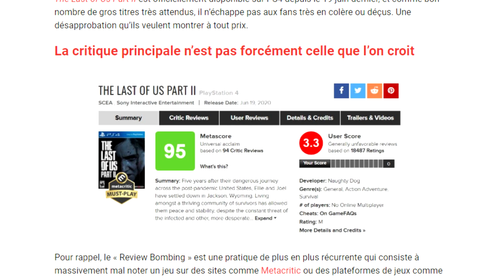Crash Bandicoot 4, Cyberpunk 2077 next-gen, et polémique The Last of Us 2 | Débrief' #172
Cyberpunk 2077 repoussé et confirmé sur PS5/Series X, Crash Bandicoot 4 en fuite et polémique The Last of Us 2 au programme de ce débrief'  ! (↓)

-- ME SOUTENIR --

Code Creator Epic Games ► ACTUGAMING

-- ME SUIVRE --